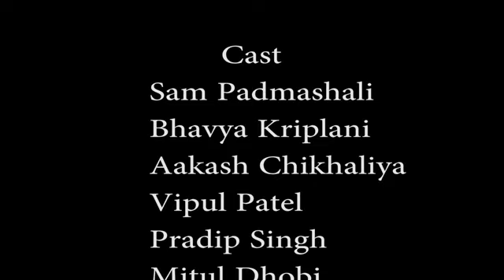Daru Badnaam Dance Short Film Latest Punjabi V